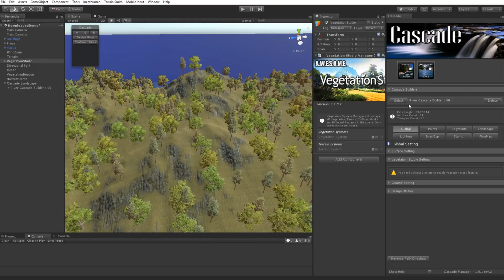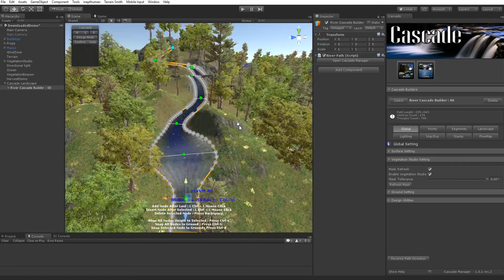Cascade - Workflow and Vegetation Studio Integration